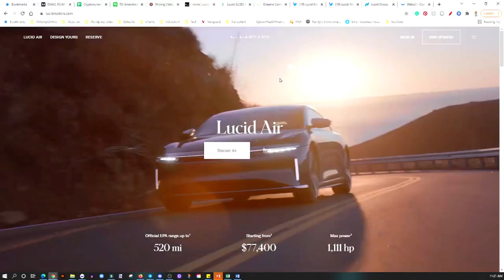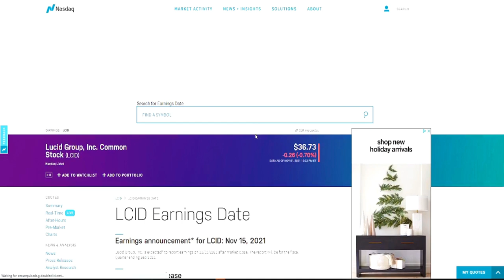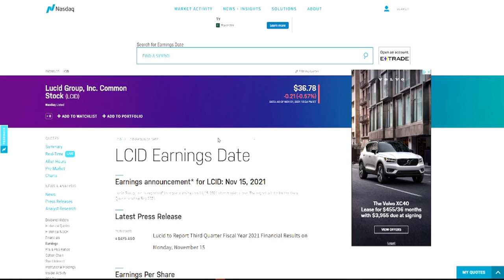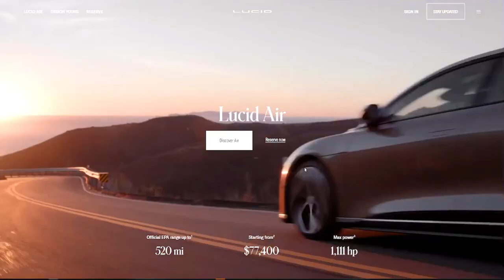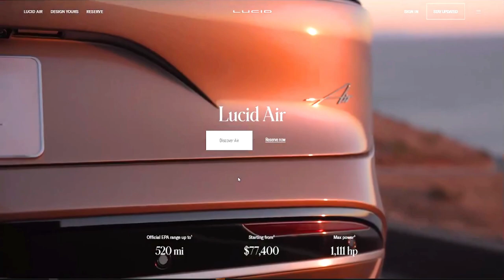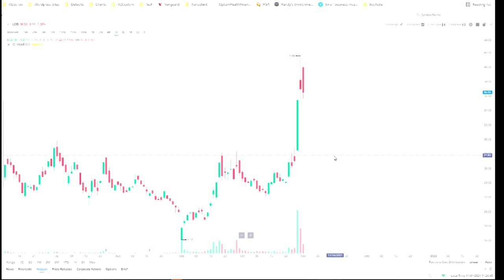LUCID STOCK HOLDERS, MARK YOUR CALENDARS FOR NOV. 15🔥🔥🔥SHOULD YOU BUY $LCID STOC NOW?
LUCID STOCKHOLDERS, MARK YOUR CALENDARS FOR NOV. 15🔥🔥🔥SHOULD YOU BUY $LCID STOC NOW?

My Favorite Investing Book
My Favorite Personal Development Book

Based in Minneapolis mrmoneygeek LCID #:LUCIDMOTORS
Mr. V